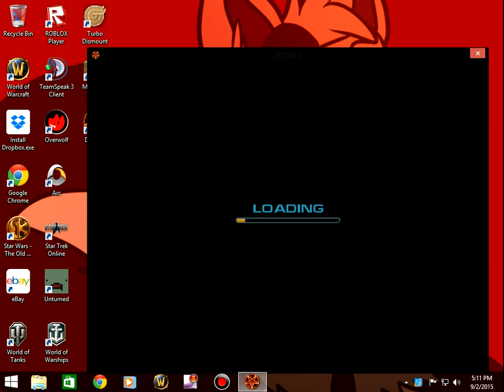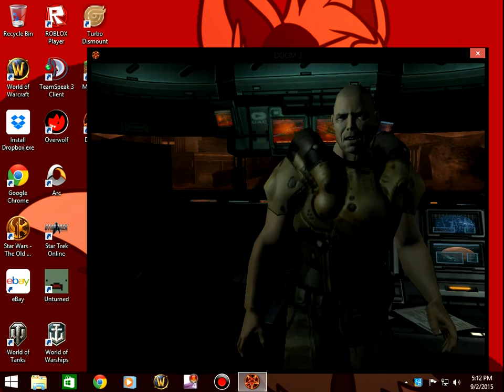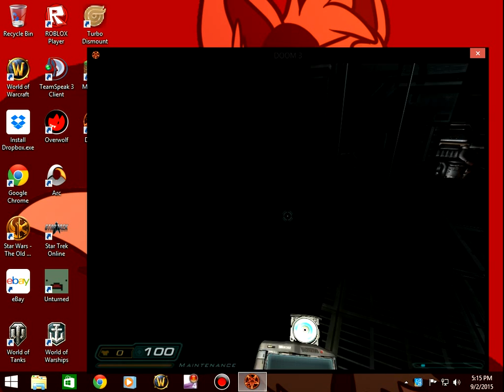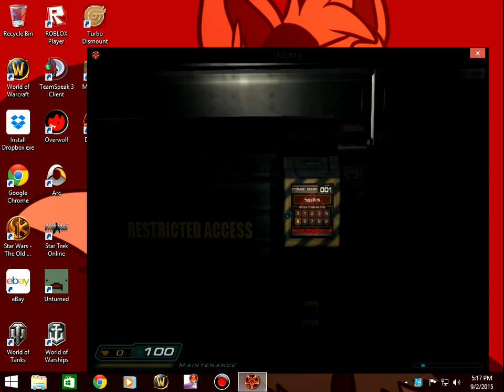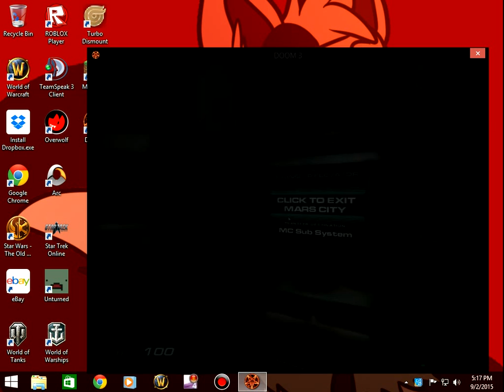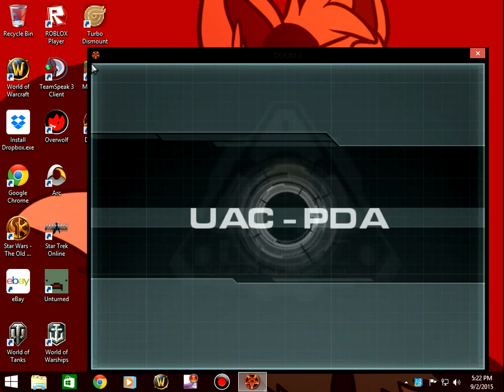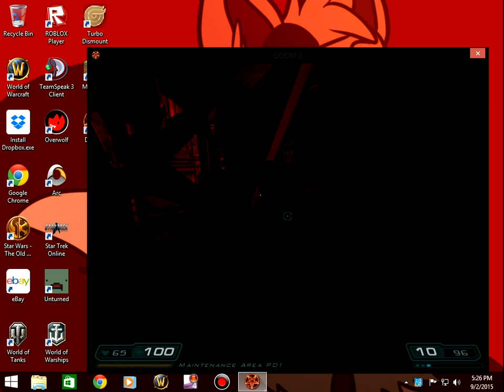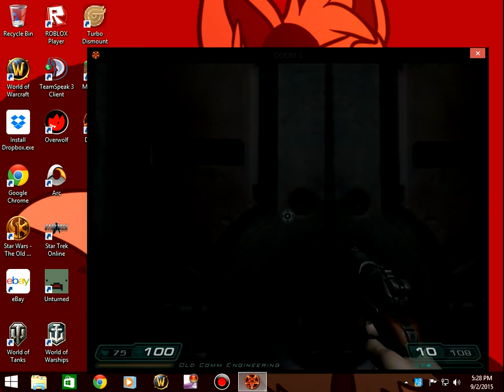options are weird / doom 3 #1